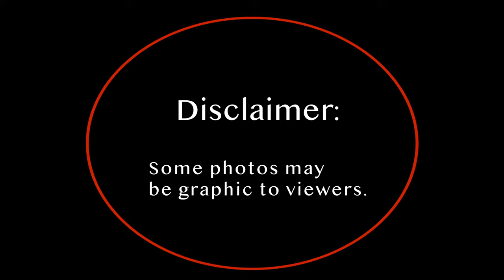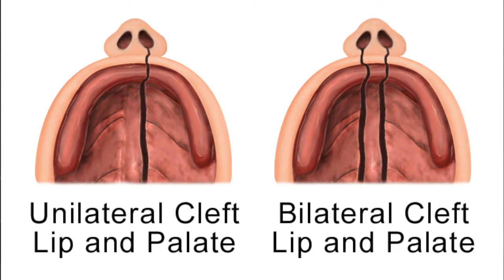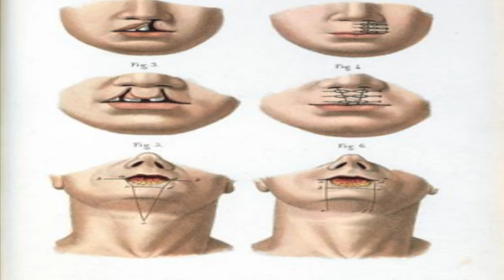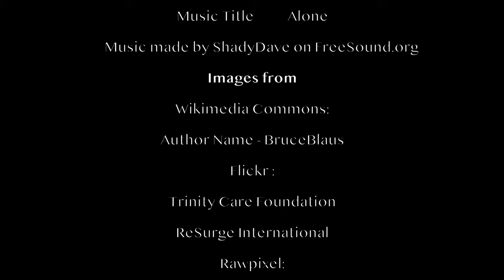Documentary: Cleft Lip and Palate